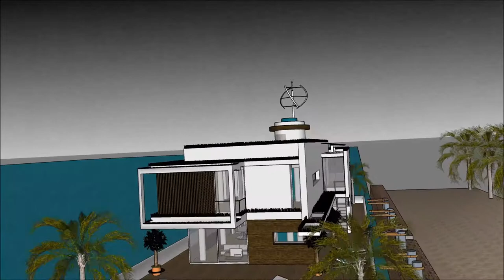خانه ی لوکس در تبریز خانه شناور روی آب معماری عراق عمارت های لوکس عروسی معمار تجارت in Dubai Hollan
The floating house villa houseboatzania launching an innovative high-end luxury yacht floating house villa mansion home design potentially as a display of exhibition of the خانه ی لوکس در تبریز خانه شناور روی آب معماری عراق عمارت های لوکس عروسی معمار تجارت  in Dubai Hollan.

The collection of the Floating house villa houseboatzania concept of خانه ی لوکس در تبریز خانه شناور روی آب معماری عراق عمارت های لوکس عروسی معمار تجارت  in Dubai Hollan consists of high luxury and architectural art pieces in minimalism combined with living on the waterfront of the harbour.

The floating house villa mansion yacht design has the basis to sustain living with high standards and contemporary structural design خانه ی لوکس در تبریز خانه شناور روی آب معماری عراق عمارت های لوکس عروسی معمار تجارت  in Dubai Hollan with numerous of prospects for excessive living and celebrating the desire of life worldwide: